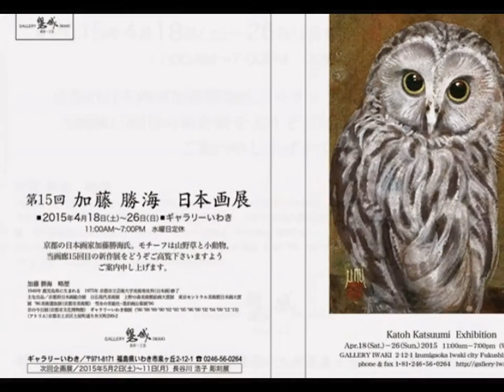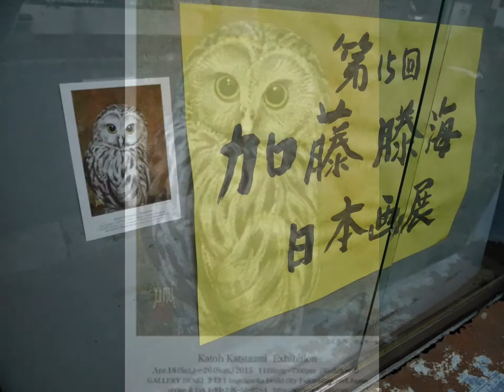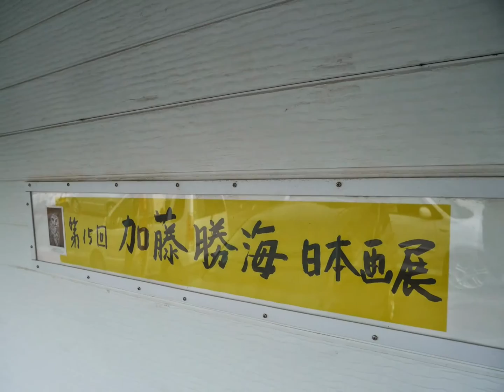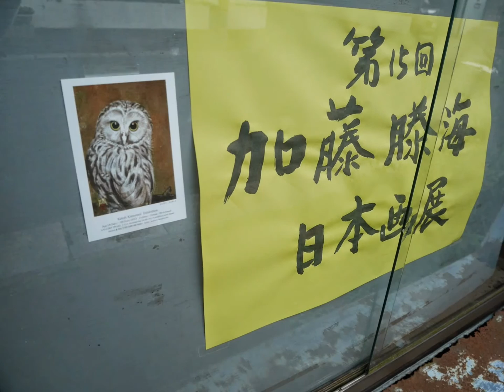第15回 加藤勝海 日本画 2015年4月スライドショー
第15回　加藤勝海　日本画
2015年4月
11-19時
水曜休廊
ギャラリーいわき

加藤勝海氏は京都在住の日本画家です。当画廊14回目の新作展をどうぞご高覧下ださいますようご案内申し上げます。

略歴
1949年 鹿児島県に生まれる
1975年 京都市立芸術大学美術専攻科（日本画）修了
アトリエ　京都府京都市上京区土屋町通出水上る弁天町299-2

主な出品
京都府日本画総合展
日仏現代美術展
上野の森美術館絵画大賞展
東京セントラル美術館日本画大賞展
'86年美術週抜展（京都市美術館）
雪舟の里総社・墨採画公募展'96
各地にて個展グループ展この動画は YouTube スライドショー作成ツールを使用して作成しました（